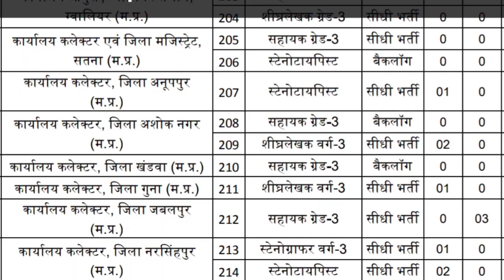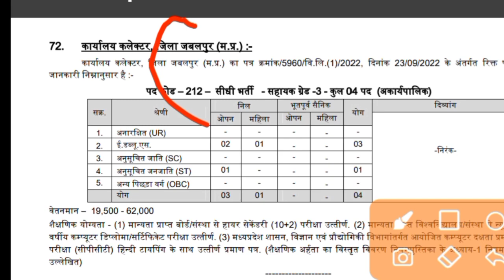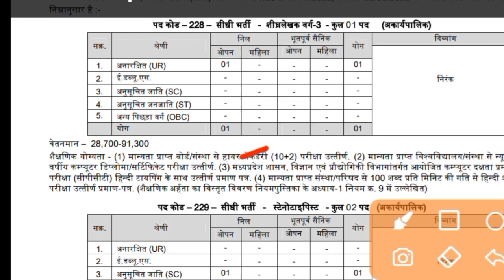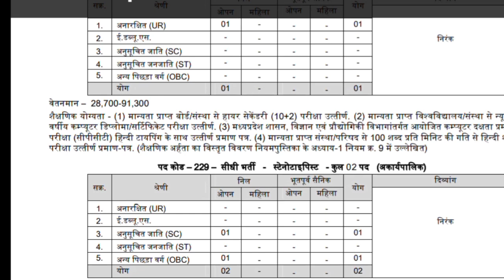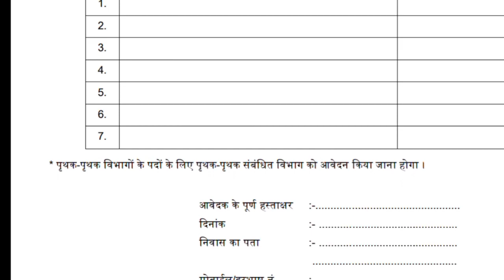मप्र कलेक्टर कार्यालय भर्ती । karyalay sahayk job | Mp New Vacancy 2023 | Mp Latest Govt Job Today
Apply link ; peb
notification pdf ; peb
telegram me follow kare

In this video following details are explained